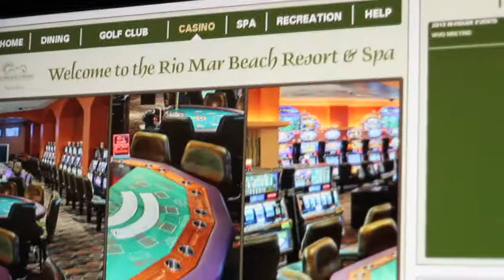As long as i got you baby Fan video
Just a video from my trip to P.R with my family